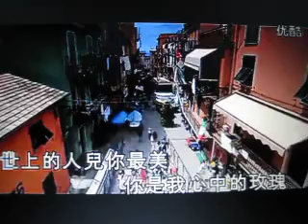又见两只蝴蝶飞【WB】（甫人-云菲菲）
采用网络《又见两只蝴蝶飞》云菲菲演唱视频，甫人改编加入重唱，重新录制而成。 2017 2 4